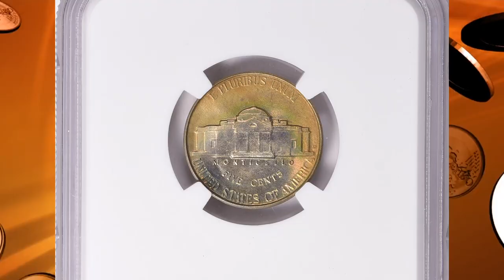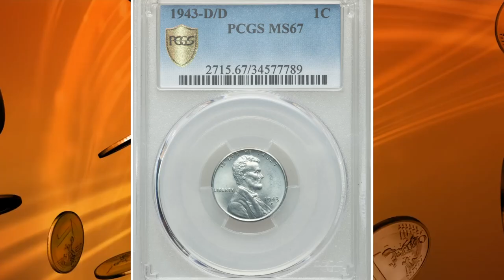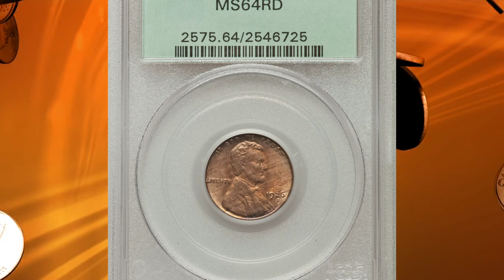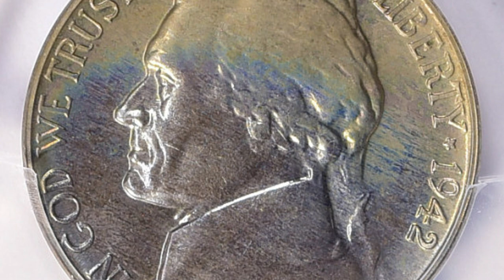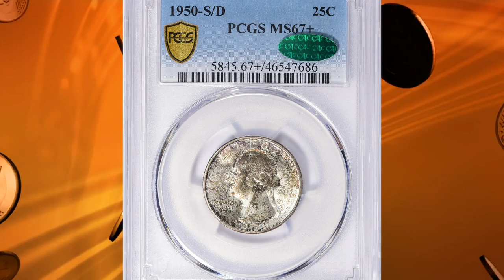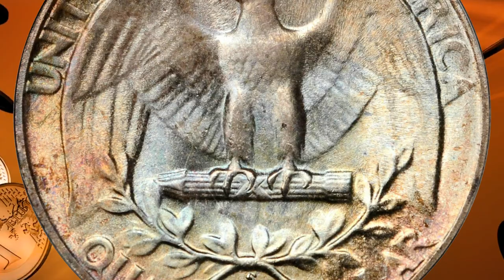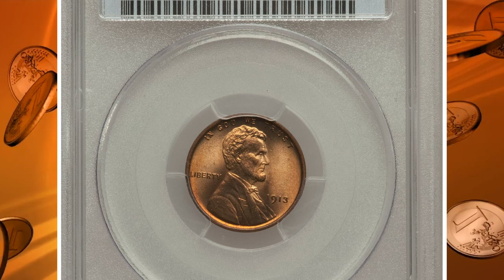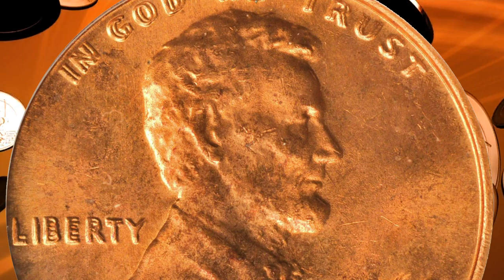15 Rare Coins that are Worth more than Face Value in Your Pocket Change or Coin jar.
Uncover hidden treasure in your pocket with valuable coins! Learn about rare coins that could be worth a fortune in this video.